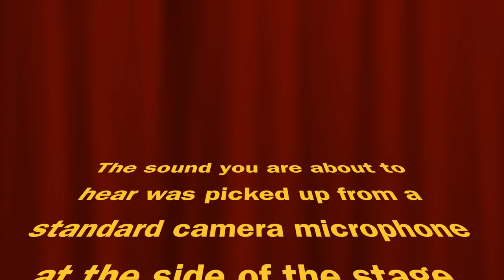Highlights from my Live & Online Internet Violin Concert | Aug 2014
Back by popular demand, I will be performing another 'Live & Online' 30 minute violin concert which will be broadcast live over the internet.

DATE: Saturday 21st February 2015
TIME: 8pm (GMT) - you will be able to see the time for you on the website.
SHOW: 30 minute LIVE violin concert
VENUE: None! You just need a computer/laptop/tablet & the internet - no need to leave your house!

***After the show I will be sticking around to answer any questions and have a chat with you all for 30 minutes!***

I will be performing a collection of pieces from all genres on my acoustic and electric violin! Its going to be another sell out, so get your tickets and I look forward to seeing you all there.